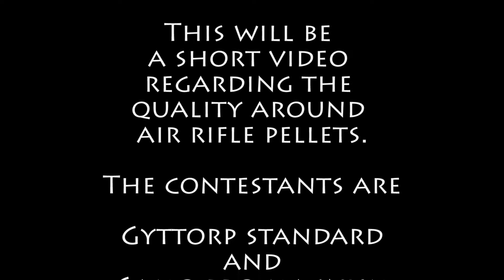Comparing two air rifle pellets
Gyttorp and Gamo. Gyttorp looks very dull and not round. see the video.